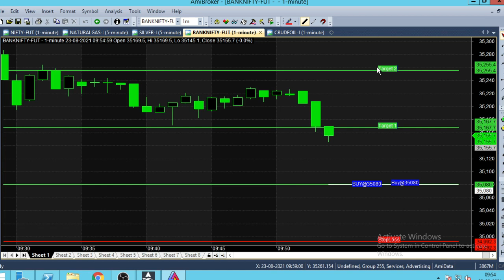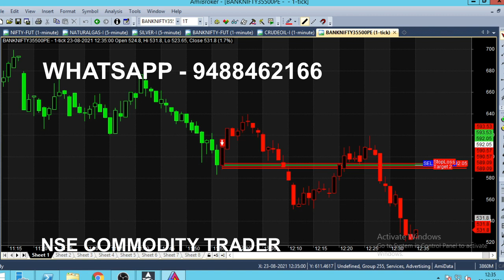Bank Nifty Option Trading 1 Minute Chart Tips | Daily Rs 2000 Profit 80 Points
Bank Nifty Option Daily Rs 2000 Profit, Option 80 Point Trading Tips in 1 Minute Chart. Bank nifty option 1 minute strategy.

⏱️⏱️TIME CODES⏱️⏱️
0:00​ - Intro
0:30 - Sell Bank Nifty
1:00 - Opening Market Details
2:00 - Automatic calls
3:00​ - Option Trading
4:00​ - In The Money Put Option
5:00​ - What is market next Trend?
6:00​ - Good time to buy banknifty
7:00​ - 35500 PE Put Option